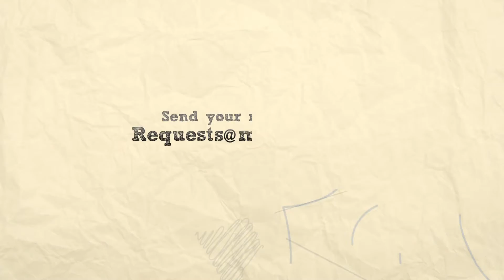How to Play "I Need To Know" by Tom Petty on Guitar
Mahalo guitar teacher Thomas Gilbert teaches you how to play "I Need To Know" by Tom Petty

Learn more songs at the Mahalo pages:

How to Play "Californiacation" by Red Hot Chili Peppers on Guitar
How to Play "Californiacation" (Solo) by Red Hot Chili Peppers on Guitar
How to Play "Scar Tissue" by Red Hot Chili Peppers on Guitar
How to Play "Snow (Hey Oh)" by Red Hot Chili Peppers on Guitar
How to Play "Around the World" by Red Hot Chili Peppers on Guitar
How to Play "Dani California" by Red Hot Chili Peppers on Guitar
How to Play "What I Got" by Sublime on Guitar
=How to Play "Doing Time" by Sublime on Guitar
How to Play "April 29th" by Sublime on Guitar
How to Play "Wrong Way" by Sublime on Guitar
How to Play "Caress Me Down" by Sublime on Guitar
How to Play "Garden Grove" by Sublime on Guitar
How to Play "Same in The End" by Sublime on Guitar
How to Play "40oz to Freedom" by Sublime on Guitar